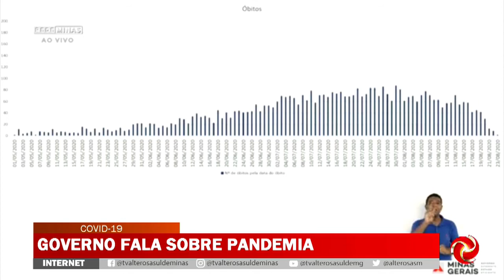Governo acredita em queda de mortes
GOVERNO ACREDITA EM QUEDA NAS MORTES EM MINAS GERAIS | O Secretário de Saúde acredita que o Estado esteja reduzindo o número de mortes.